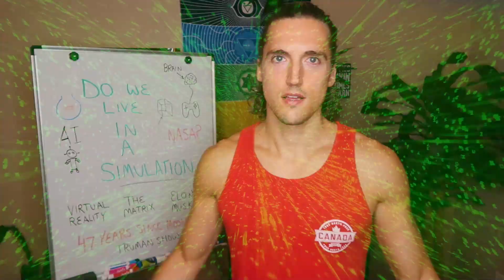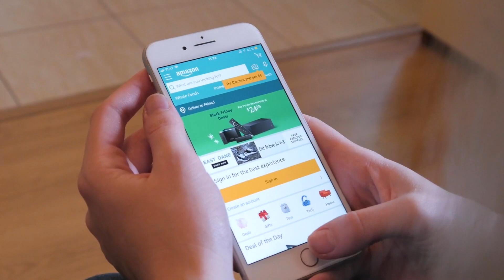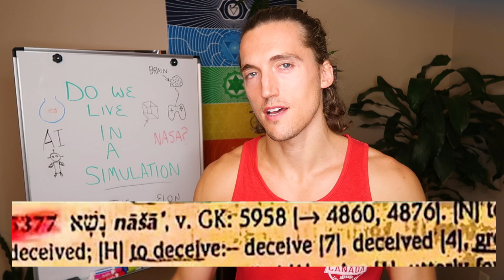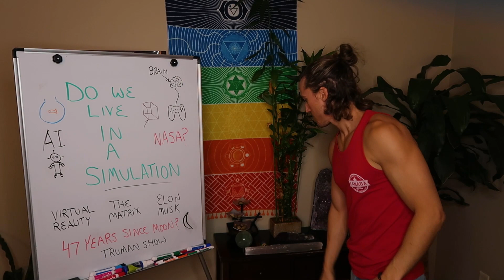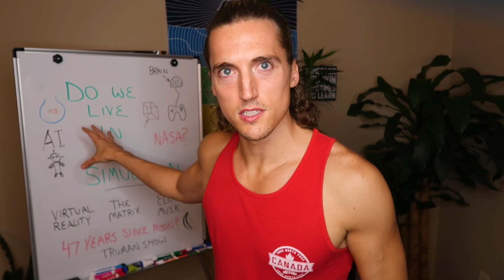Are we in a SIMULATION? [TIME TO UNPLUG] - Browaken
Are we in a simulation? Is this a theory or fact.
Do we live inside a video game? Is each day a new level we play.
Is this earth an illusion?
Elon Musk says we are in a simulation possibly.
He has stated this many times.
When was the last time we went to the moon anyways?
Have you ever experienced a glitch in the matrix.
Is the Truman Show just a movie?  Where he awakens to the reality around him and wakes up.
What is virtual reality and how do we know we aren't playing a game ourselves.
As AI improves and technology, a thousand years from now, we wouldn't even notice the difference from real life and a game.

Are you experiencing a spiritual awakening in 2020 and starting to question things.
This video will help your consciousness understand more of what's truly going on!

Brodie (Browaken).

BROWAKEN
Spirituality, Meditation, Motivation, Crystals, Health, Consciousness, and cool Spiritual things.